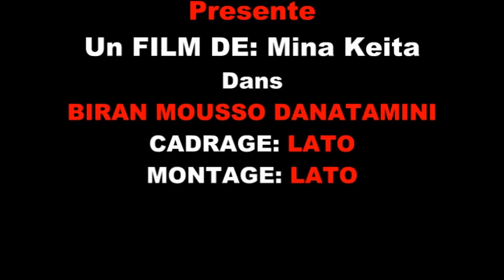BIRAN MOUSSO DANATAMINI EPISODE 2 NOUVEAU FILM GUINÉEN VERSION MALINKÉ